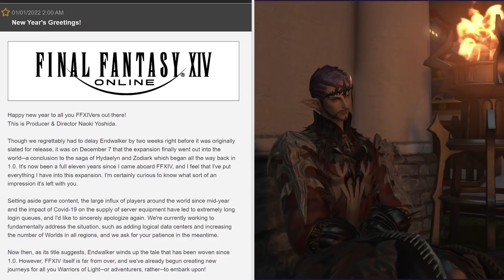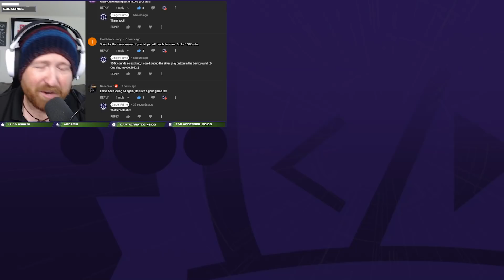Yoshi-P's New Year's Greetings & FFXIV Endwalker's Next 10 Years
Final Fantasy XIV's Yoshi-P shares his new Year's Greetings and hints at the next 10 years of FF14

Ginger Prime is an MMORPG Channel

Outline
0:00 Introduction
1:00 New Years Greetings
4:30 The Next Ten Years of FFXIV
8:00 Final Thoughts &...